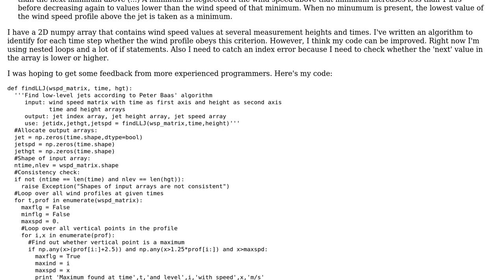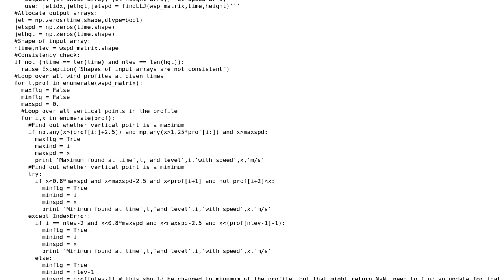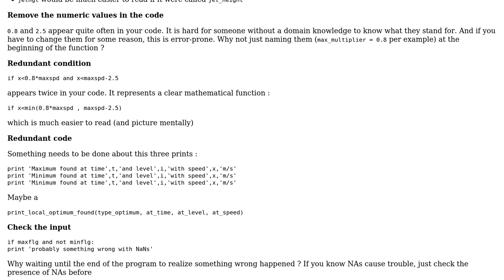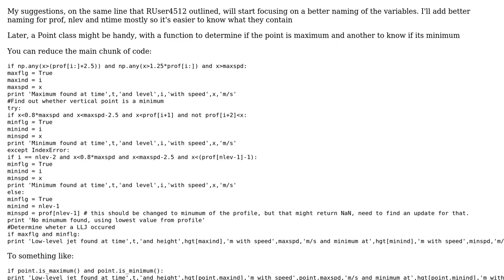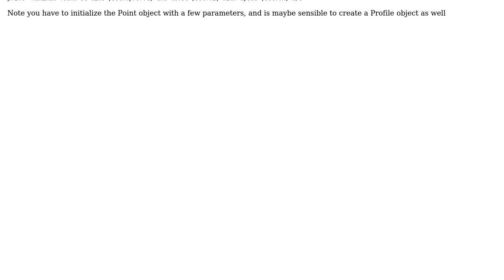Python algorithm for identification of low-level jets (meteorology) (2 Solutions!!)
Python algorithm for identification of low-level jets (meteorology)

With thanks & praise to God, and with thanks to the many people who have made this project possible! | Content (except music & images) licensed under CC BY-SA | Music | Images & others | With thanks to user RUser4512 user Peter9192 user Heslacher user A. Romeu and the Stack Exchange Network Trademarks are property of their respective owners. You are responsible for your own actions.